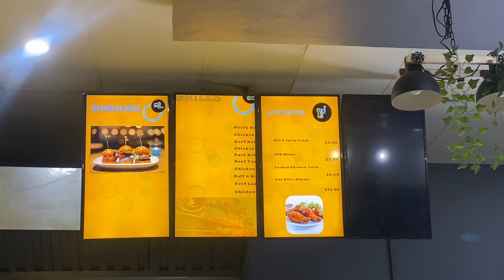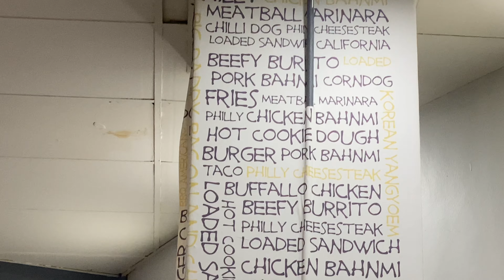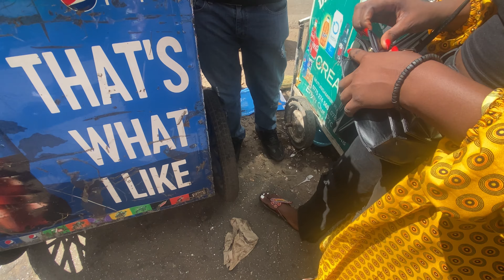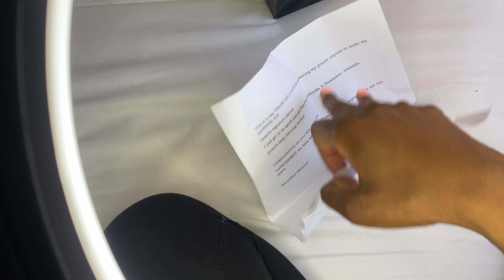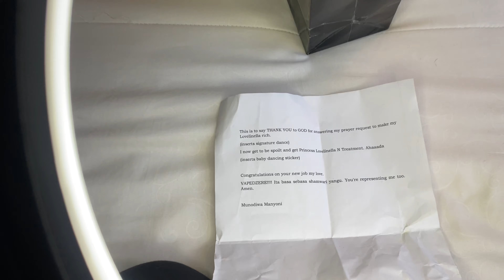Where to eat in Harare: HOTDOG FACTORY | Shopping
Hey Sparkles ✨